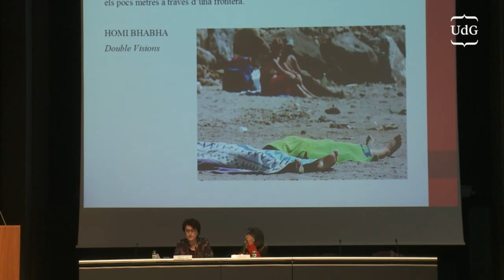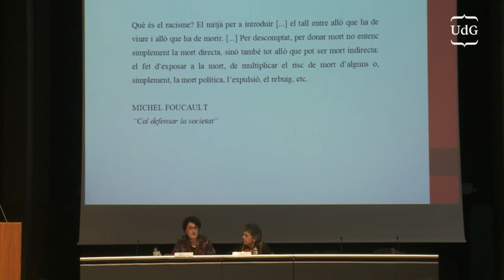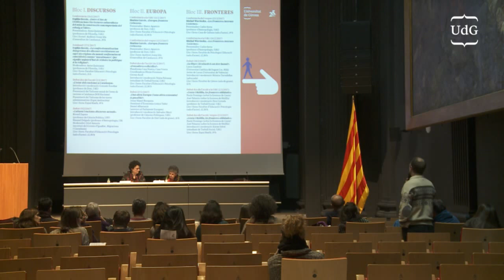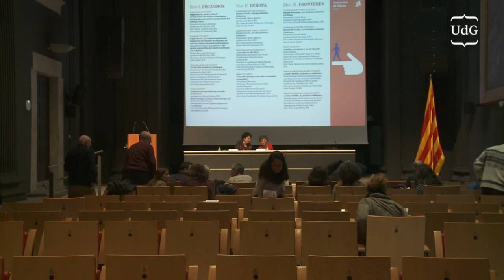Sophie Bessis | Entre el Xoc de Civilitzacions i les lectures culturalistes del món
Quin lloc ha ocupat l’Altre a Europa? A la Grècia clàssica la separació entre el nosaltres
(els ciutadans) i els altres (els no-ciutadans) es basava en l’exclusió de les dones, els estrangers, els esclaus i els bàrbars de la vida política. Aquesta exclusió s’ha mantingut en el decurs de la història europea i ha anat consolidant el problema dels altres. El nosaltres cristià, civilitzat i racional va instaurar una relació jeràrquica amb els altres (salvatges, jueus, àrabs, cagots, esclaus o gitanos). Volem, doncs, re exionar sobre qui són els altres al segle XXI, sobre com parlem d’ells, com els construïm, i sobretot, quines relacions hi establim.